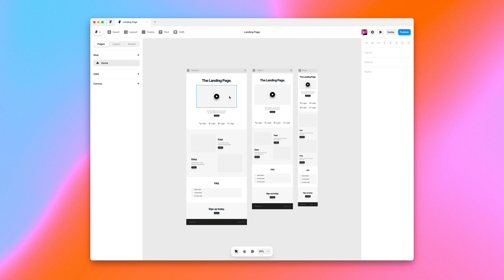Framer Update: Insert 2.0 – Pages & Sections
Introducing Insert 2.0—featuring Pages in the Insert Panel, a new addition that allows you to easily insert single-page templates into your project. With a variety of templates for common layouts such as landing pages, portfolios, and teasers.